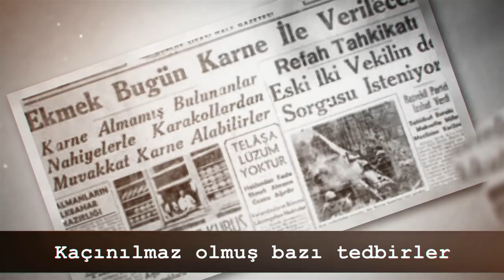Atatürk'ün Ölümü ve Sonrası ∞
Saygı, sevgi ve özlemle anıyoruz... 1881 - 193∞